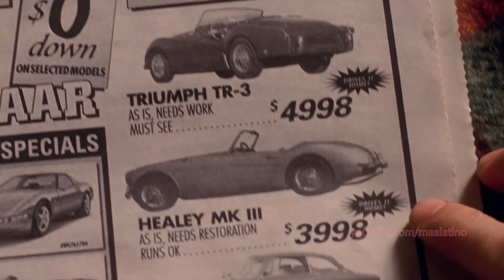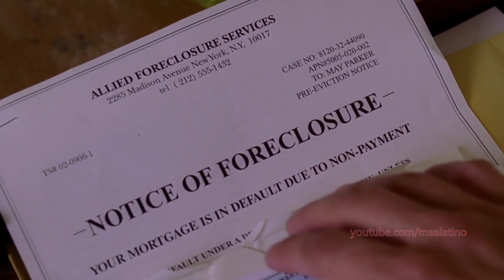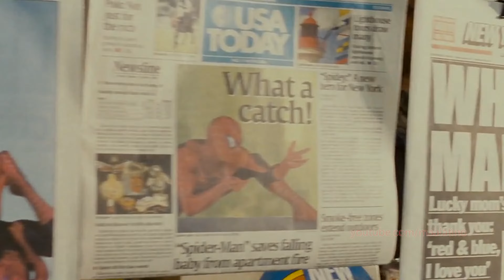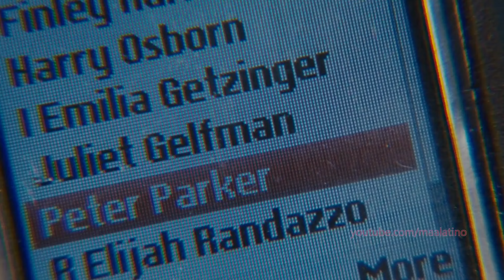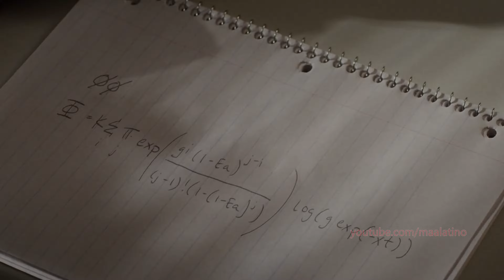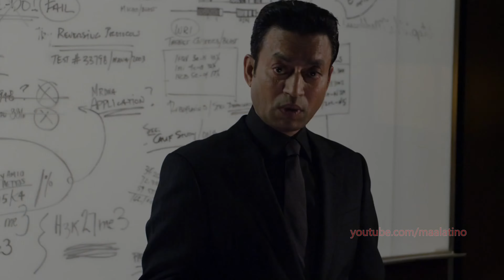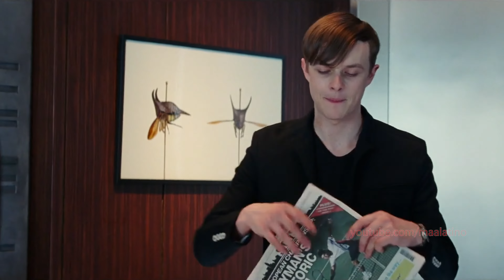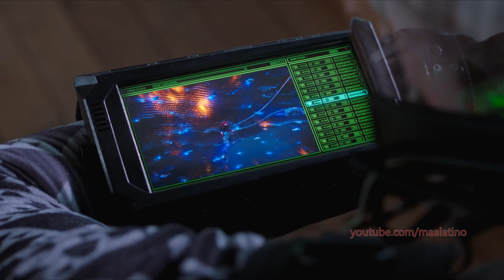Bien resumido TODA la saga de Spider-Man resumen de SpiderVerso con TODAS las películas de SpiderMan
Desde Spiderman 1 de Sam Raimi con Tobey Maguire estrenado en el año 2002, a la última película de Spiderman No Way Home de Jon Watts estrenado en el año 2021, las películas del Hombre Araña, siempre han sido símbolo de crecimiento, optimismo, superación y sobre todo sacrificio; cada actor, así como cada guión y visión de los directores en las películas trataban de mostrarnos el desarrollo de la vida de nuestro amistoso vecino El Hombre Araña. Así que acá les traigo bien resumido y les cuento la Saga de Spider-Man, El Hombre Araña.

⏱️ Marcadores de Tiempo:
00:00 - Inicio
00:44 - Resumen de SpiderMan 1 de 2002
06:43 - Resumen de SpiderMan 2 de 2004
12:10 - Resumen de SpiderMan 3 de 2007
19:57 - Resumen de The Amazing SpiderMan 1 de 2012
25:03 - Resumen de The Amazing SpiderMan 2 de 2014
30:40 - Resumen de SpiderMan Homecoming de 2017
35:40 - Resumen de SpiderMan Far From Home de 2019
40:32 - Resumen de SpiderMan No Way Home de 2021